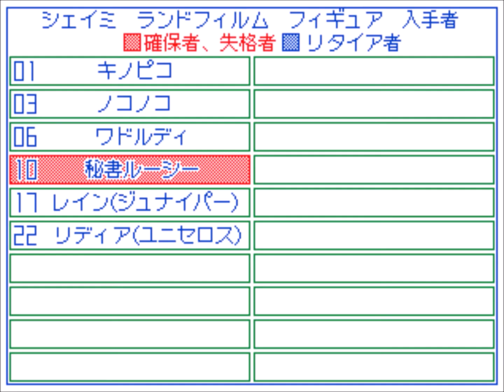【うごメモ3D #0171】逃走中 レギュラー編 第2回 36 (高画質)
作成日　2019/09/22　修正完成

うごメモ3Dで制作した、
逃走中　レギュラー編　第2回　パート 36です。

動画主や他のユーザーなどに対して、
不愉快になるようなコメントは絶対にしないでください。